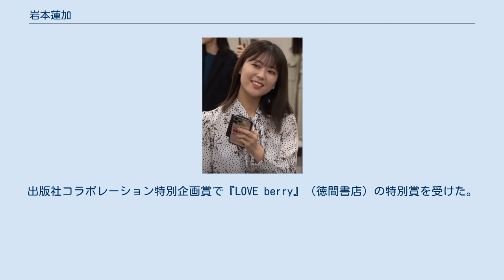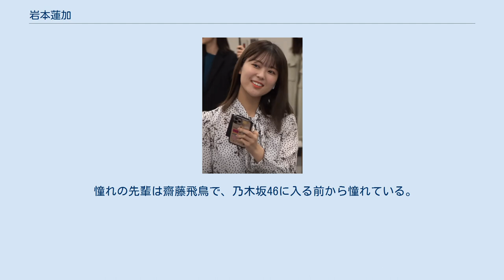岩本蓮加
岩本 蓮加（いわもと れんか、2004年〈平成16年〉2月2日 - ）は、日本のアイドルであり、女性アイドルグループ・乃木坂46のメンバーである。
東京都出身。
愛称は、れんたん。
 2004年（平成16年）2月2日、東京都で生まれる。
「蓮の花は泥水で美しく花を咲かせます」という言葉から、どんな環境でも自分らしく美しい花を咲かせる事が出来るようにと名付けられた。
 幼稚園の習い事として始めた新体操を小学校5年生までやっており、全国大会で3位になった経験がある。
チアダンスを習っていた姉の影響で、小学校1年生から5年生までヒップホップダンスを習っていた。
 2016年（平成28年）9月4日、乃木坂46の3期生オーディションに合格。
出版社コラボレーション特別企画賞で『LOVE berry』（徳間書店）の特別賞を受けた。
同年12月10日、日本武道館で「乃木坂46 3期生『お見立て会』」が行われ、ファンに初披露された。
同年12月19日、乃木坂46 3期生ブログが開設された。
1日1名ずつのリレー形式となっており、岩本は12月20日より12日ごとにブログを書いている。
 2017年2月2日から12日にかけて、3期生初公演となる『3人のプリンシパル』が15公演実施され、岩本は唯一2月12日の昼公演で第二幕に出演した。
同年5月9日から14日にかけて、8公演実施された3期生初の単独ライブとなる「乃木坂46 三期生単独ライブ」に出演した。
同年4月25日に発売された乃木坂46の20thシングル「シンクロニシティ」に収録された3期生楽曲「トキトキメキメキ」では、初のセンターポジションを務めた。
同年7月2日、8月8日発売の乃木坂46の21stシングル「ジコチューで行こう!」で福神として初の選抜メンバーを務めることが発表された。
 2019年（令和元年）9月4日発売の24thシングル「夜明けまで強がらなくてもいい」のカップリング曲「〜Do my best〜じゃ意味はない」でアンダーセンターを務めた。
同年10月10日、11日に幕張メッセイベントホールで開催された「アンダーライブ2019」では座長を務めた。
 2020年（令和2年）3月1日、『乃木坂46の「の」』の第361回放送分より第15代目のMCに就任した。
 2021年（令和3年）8月24日、2022年公開予定の『世の中にたえて桜のなかりせば』に「終活アドバイザー」のアルバイトをする不登校の女子高生・咲役で映画初出演、初主演をすることが発表された。
 愛称は、れんたん、れんちゃん、れんれん、れんか。
 実家では犬と猫を1匹ずつ飼っており、愛犬はシーズーで、名前はリズム。
愛猫はノルウェイジャンフォレストキャットで、名前はメロディー。
 好きな食べ物はチョコ、プリン、まぐろ、納豆。
 趣味はカメラとギター、アニメ鑑賞。
 特に景色の写真や空の写真を撮るのが好きで、フォルダが空の写真だらけになるほどである。
特に好きな空は、真っ赤な夕日がある空と夜なのに月の光で少し明るくて雲がはっきり見える空。
 ギターは、家入レオとmiwaを見ていいなと思ったことと、ギターをやっている友達に演奏してもらった時にやりたいなと思ったことをきっかけに始めた。
ギターを買って最初に練習した曲はYUIの「CHE.R.RY」であり、『乃木坂工事中』で披露した。
向井葉月とギターを披露したいと言っていたが、『9th YEAR BIRTHDAY LIVE 〜3期生ライブ〜』の「僕だけの光」で実現した。
 ネット配信番組『乃木坂46時間TV』内のコーナー「乃木坂電視台」の「改めてお見せしましょう！蓮加の特技～！」という企画の中で、レン回転5連続、けん玉、ギター弾き語り、リンボーダンス、二重跳び30回を特技として披露した。
 3期生加入時点の最年少メンバー。
アイドル好きの姉の影響で乃木坂46を好きになり、オーディションがあると知ったことで乃木坂46のオーディションを受ける。
サイリウムカラーは赤×ピンク。
 憧れの先輩は齋藤飛鳥で、乃木坂46に入る前から憧れている。
乃木坂46で好きな曲は「命は美しい」。
 乃木坂46 乃木坂46